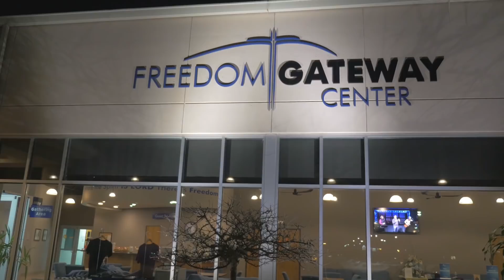How We Got The Bible | WeltonVlog | 002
Detroit Keynote: What is the Bible? Part 2 of 5

How did the early church fathers determine which books to include in the canon? Why is this important and how will this information change the way you see the Bible?